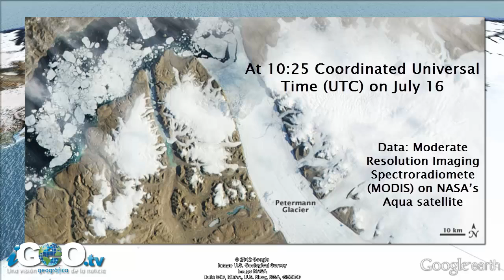Iceberg se Desprende del Glaciar Petermann / Iceberg Glaciar Petermann Brakes Away [IGEO.TV]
Un iceberg de 120 km2 de superficie se desprendió del Glaciar Petermann, uno de los glaciares más grandes de Groenlandia, durante los días 16 y 17 de julio. En 2001 ya se identificó una grieta por primera vez y desde entonces los científicos han realizado un seguimiento de la misma. En 2010, un iceberg del doble de tamaño que este, ya se desprendió del Glaciar Petermann. Los científicos investigan la relación entre estos desprendimientos y el calentamiento global.

An iceberg with the size of 120 square kilometres came off Petermann Glacier, one of Greenland's largest glaciers, on 16 and 17 July 2012. A crack in the ice was first identified in 2001 and since then scientists have been monitoring it. In 2010, an iceberg  twice the size, broke away from Petermann Glacier. Scientists investigate the relationship between glacier retreats and global warming.